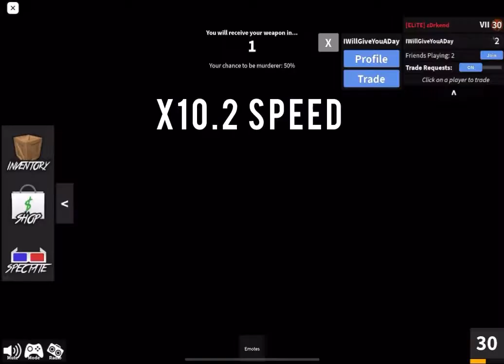Trading 8 corrupt